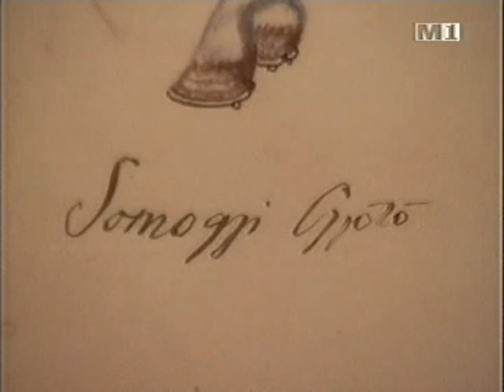Somogyi Győző és a Muzsikás